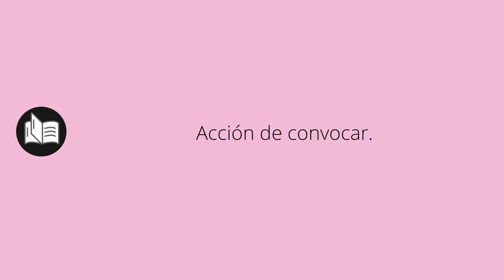Que significa CONVOCACIONES • convocaciones SIGNIFICADO • convocaciones DEFINICIÓN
Que significa convocaciones en español. Cual es el significado y definicion de convocaciones. que es convocaciones. convocaciones definiicon en español. Todos los significados y definiciones del diccionario español.

Diccionario de la RAE (Kindle):
Diccionario de la RAE (Tapa dura):
Diccionario de primaria VOX:
Diccionario Esencial de la Lengua Española:
Diccionario Cambridge Español - Inglés: